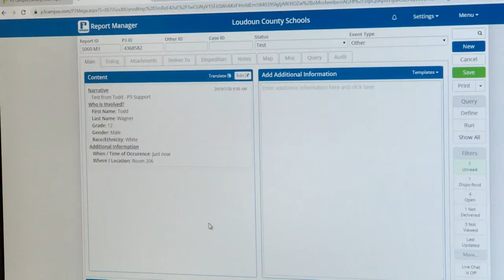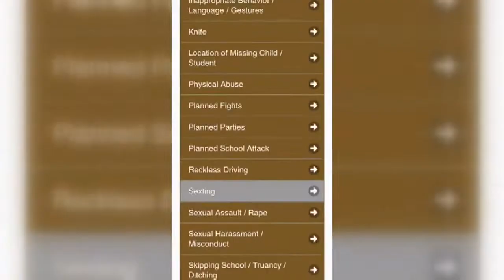New app allows Loudoun County students to anonymously send tips to police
Mass school shootings have become all too common across our country, but out of tragedy comes new ideas to protect children inside the classroom.